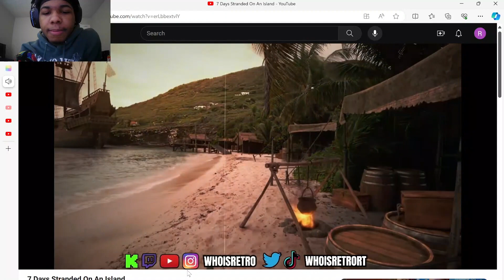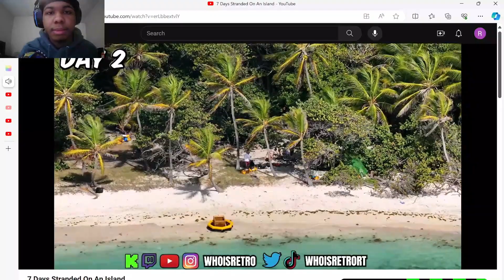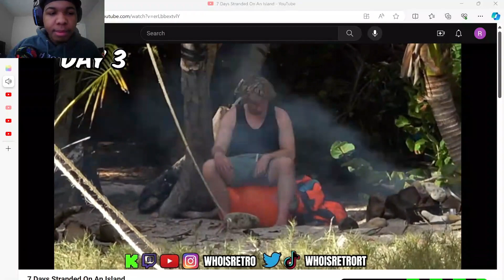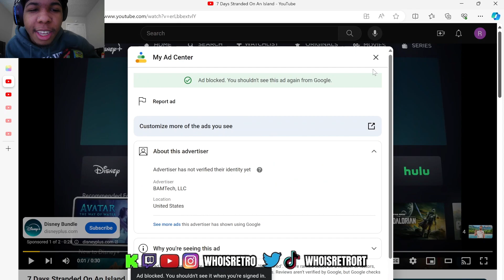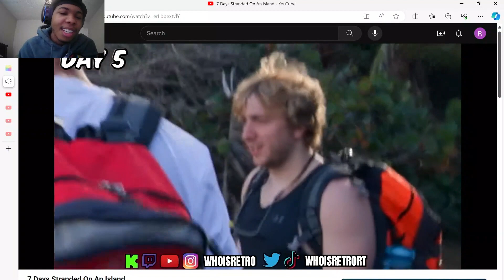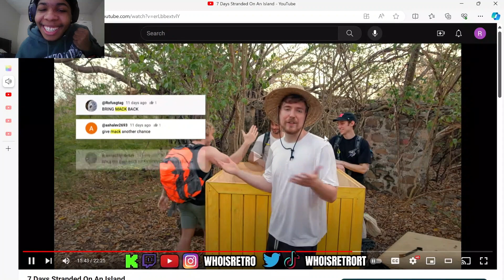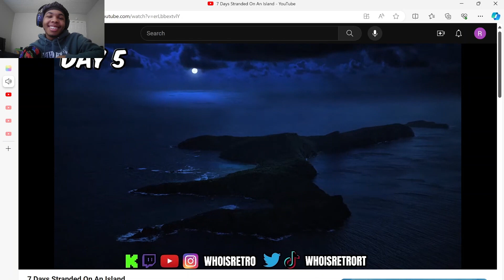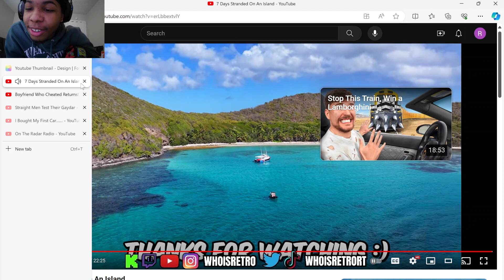WhoIsRetro Reacts to MrBeast 7 Days Stranded On An Island